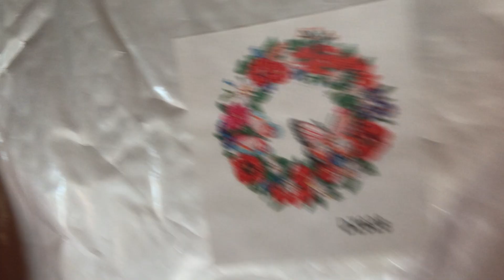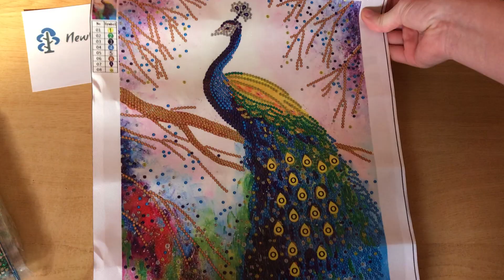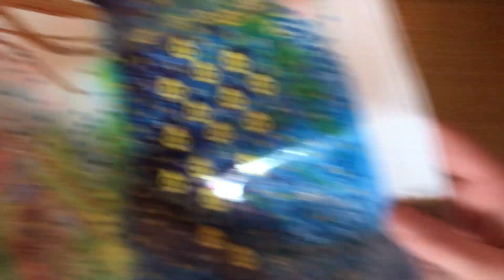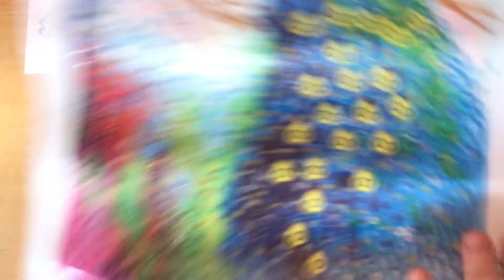Unboxing ¡Mirad que marco! New Craft Day | Diamond Painting | Miss Anhila | P.R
¡Holi, holi!

Aquí Anhila en sus pantallas presentándoos otra colaboración de este canal, donde veremos otros productos de NewCraftDay, de nuevo estoy muy agradecida de tener esta oportunidad. Todo es gracias a vosotros.

Os dejo los links de esta web y los productos mostrados en el vídeo. Además os dejo links de los anteriores videos

o
5% y si gastas más de 50$ dos productos gratis. Envíos gratis a partir de 50$.

Espero que os guste mucho y que os quedéis por aquí para ver los próximos videos.

Un bechito,
Anhila!

¡Espero que os guste!
Un besito 🥰